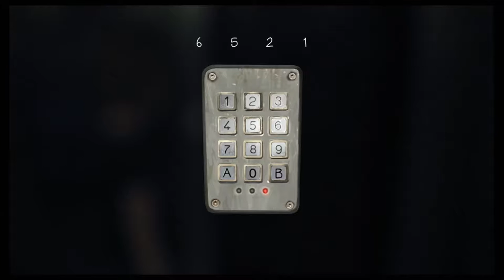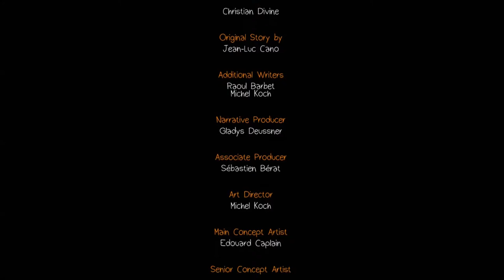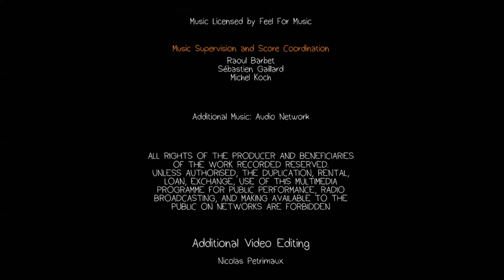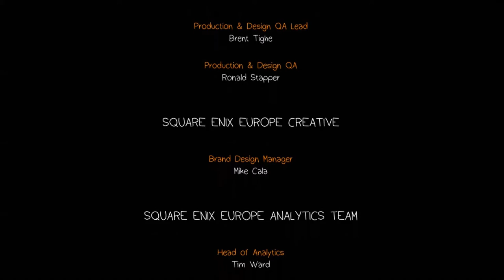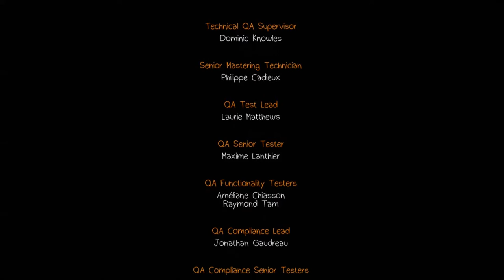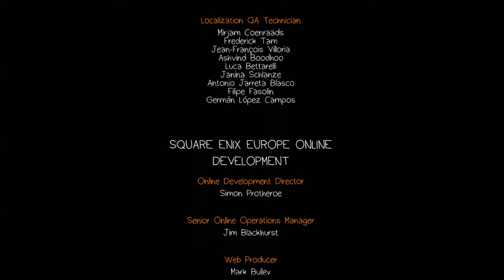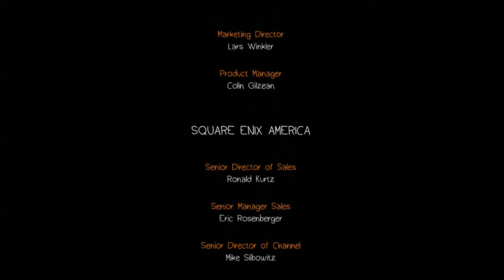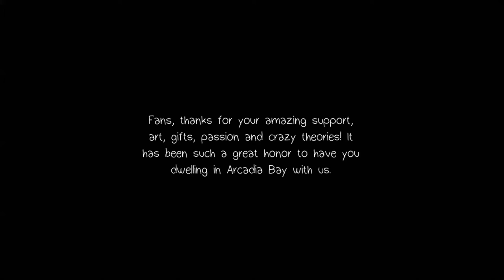Let's Play Life is Strange / #039 / Wenn die Zeit gekommen ist (ENDE)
Wenn die Zeit gekommen ist, Fehler zu begradigen. Das Falsche das wir getan haben endlich wieder richtig zu stellen. Auch wenn uns keiner sagen kann was das "Richtige" ist. Wenn die Zeit gekommen ist, uns von den die wir lieben zu verabschieden. Wenn die Zeit gekommen ist, Stärke zu zeigen und endlich eine Entscheidung zu treffen...